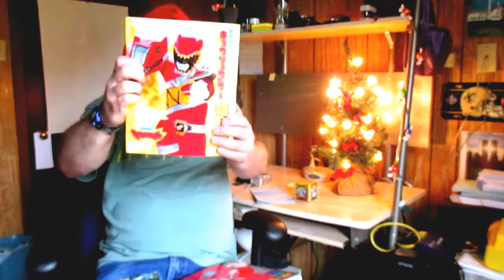V-Log: Lots of Excitement w/ Updates, New Sentai for 2017 & Christmas Spirit!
Hi Friends,

It's time for a V-Log sadly no Package but here is info on our New Sentai and updates for my Channel and what's on the Agenda and so enjoy.

-Eugene